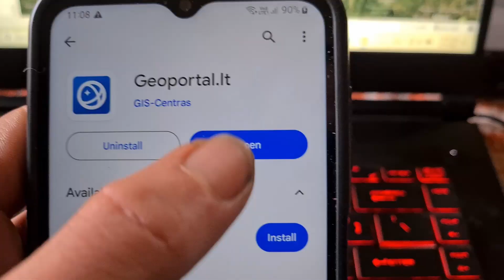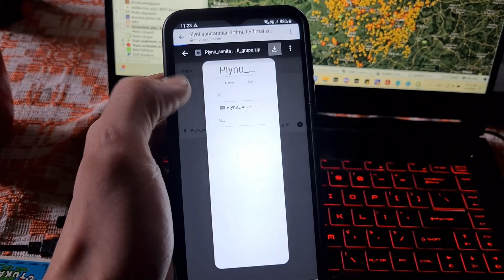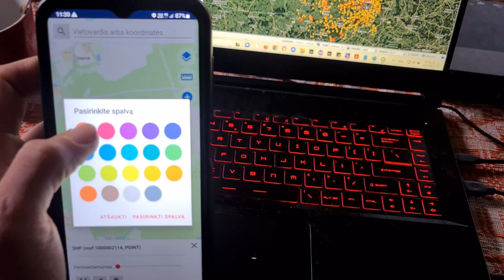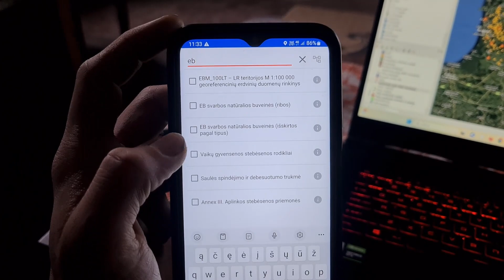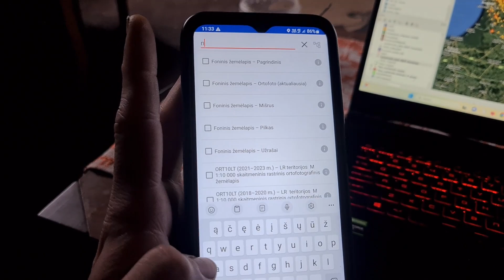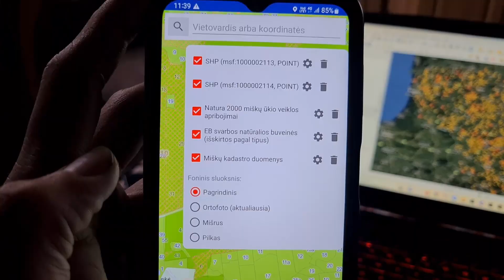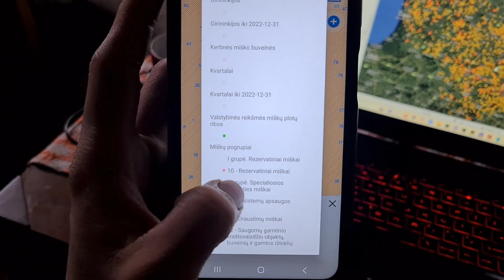Plyni sanitariniai kirtimai Geoportal programėlėje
Šiame video gide matysite kaip žingsnis po žingsnio susidėti plynų sanitarinių kirtimų taškus į Geoportal programą savo telefone. Taip pat sužinosite kurie miškų sklypai priklauso EB svarbos būveinėms ar Natura 2000 teritorijoms.